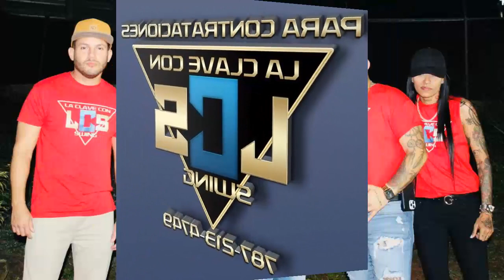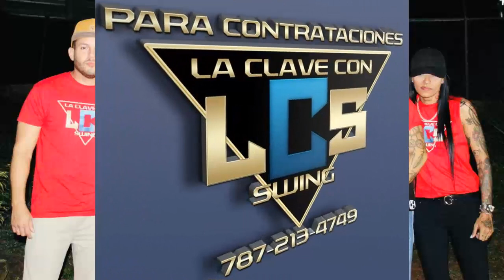La Clave Con Swing 🎸Medley De Optimo en vivo (audio)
La Clave Con Swing - Medley De Optimo en vivo